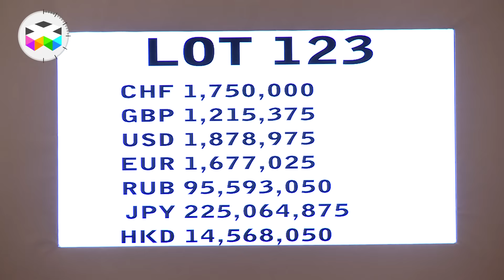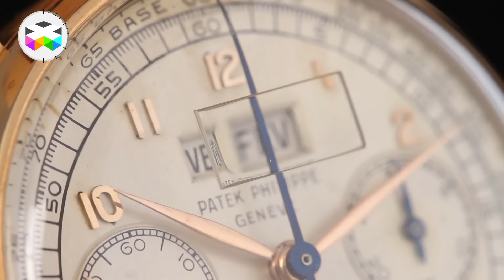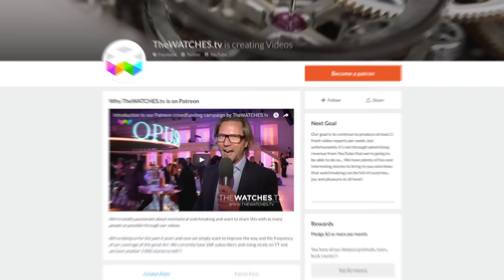Considerations on the Vintage Watch Market with Expert Auctioneer Mr. Aurel Bacs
We all know that the current watch market for new models is quite tough, but how is the vintage scene coming along, how are contemporary watches performing? You will find out with Mr. Aurel Bacs, watch specialist and auctioneer for Phillips in association with Bacs & Russo, who talks to us about the current situation a few weeks away from an important watch auction to be held in Geneva on the 11th and 12th of November.

During this auction, the highlight will be placed on an incredible trilogy of Patek Philippe Ref. 1518 put for the very first time on sale during the same auction. In the next video reports, you will find a detailed description of these amazing timepieces brought to us by the talented Mr. Bacs.

And if you are interested by the auction and want to know more or even bid, here is the